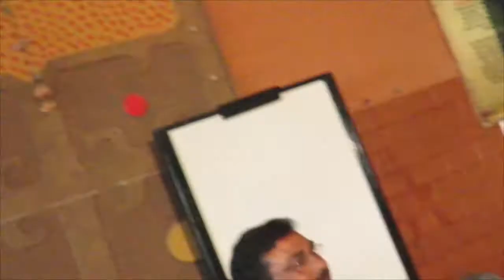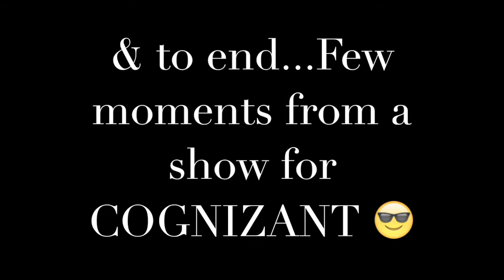Inter Corporate Antakshari by Kaustav Songman ( Singers / Performers in Bangalore )